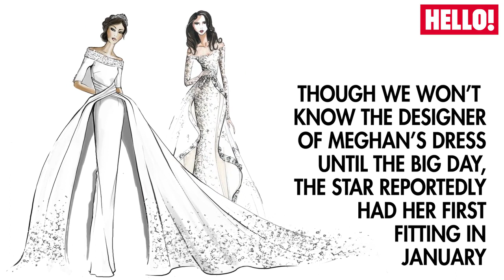Royal Wedding: Everything we know about Prince Harry and Meghan Markle's big day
From the dress to the cake and who will officiate, we've rounded up all the facts we know about Prince Harry and Meghan Markle's May 19 wedding at St. George's Chapel.